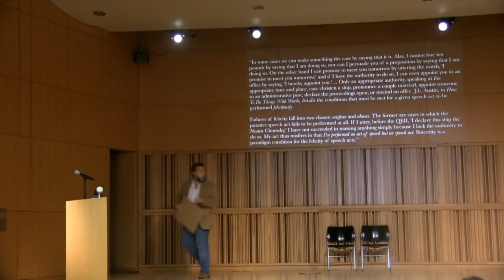The Barbarians - Prelude 17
The Barbarians

Nonsense abuts historical transcript (cut and pasted and collaged) as a Witness at a trial describes to us a play in which a team of scientists attempts to use real speeches from real US Presidents to nullify the language-power of the fake US President (but also maybe the real US President) while the rest of us bozos try to go on living lives of picturesque American normalcy, drenched in rhetoric, unaware that this theater isn’t a theater at all it’s an aircraft carrier and all of us are headed for war.
Jerry Lieblich (writer) writes plays and usually lives in New York. His plays have been presented at Clubbed Thumb, Abrons Arts Center, Ars Nova, Theater of NOTE, Cloud City, and The Paradise Factory. He has developed work with Playwrights Horizons, The Vineyard Theater, New York Theater Workshop, and HERE among other theaters, basements and rooms in New York and elsewhere. Jerry has received an EST/Sloan Foundation Commission and the Himan Brown Creative Writing Award, and is an alum of the Soho Rep Writer/Director Lab and Page 73’s I-73 Writers Group. His play D Deb Debbie Deborah has been published in Theater Forum and translated into German, and his critical writings can occasionally be found on Culturebot. He’s also the writerly half of the divising team Tiny Little Band. Presently, Jerry is pursuing his MFA at Brooklyn College under the mad tutelage of Mac Wellman and Erin Courtney.
Paul Lazar (director) is a founding member and co-artistic director, along with Annie-B Parson, of Big Dance Theater. He has co-directed and acted in works for Big Dance since 1991, including commissions from the Brooklyn Academy of Music, the Walker Art Center, Dance Theater Workshop, Classic Stage Company and Japan Society. Outside of Big Dance, Paul directed Howard Fishman’s A Star Has Burnt My Eye at BAM in 2016, Christina Masciotti’s Social Security at the Bushwick Starr in 2015, Elephant Room at St. Ann’s Warehouse for the company Rainpan 43 in 2012, and Young Jean Lee’s Obie Award winning, We’re Gonna Die in 2011. He directed a new version of We’re Gonna Die in 2015, featuring David Byrne, at the Meltdown Festival in London. He also directed Bodycast: An Artist Lecture by Suzanne Bocanegra for the 2014 BAM Next Wave Festival; and Major Bang for The Foundry Theatre at St. Ann’s Warehouse.
Upcoming
Jerry Lieblich: MONDAYS @ 3 Reading Series at NYTW on September 25th
Big Dance Theater’s latest piece will be at The BAM Harvey this coming November 14 through 18